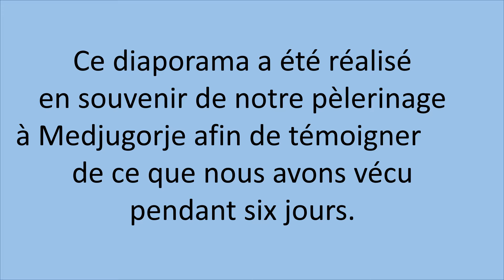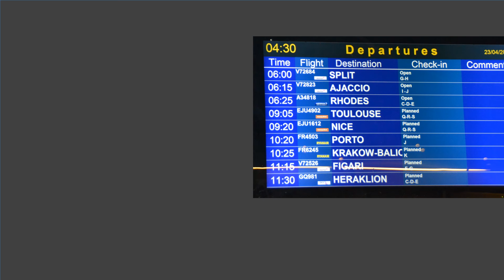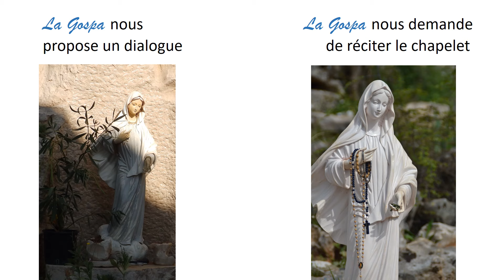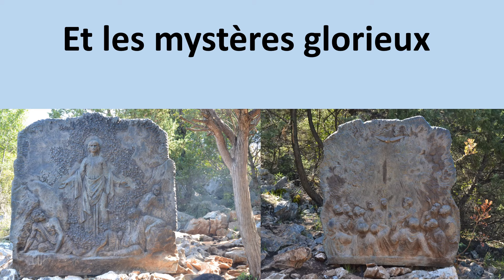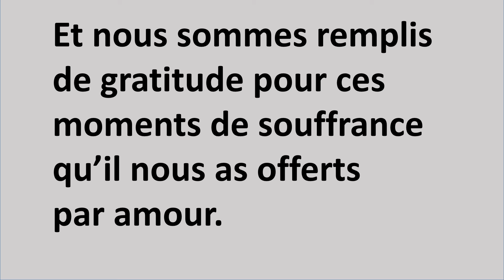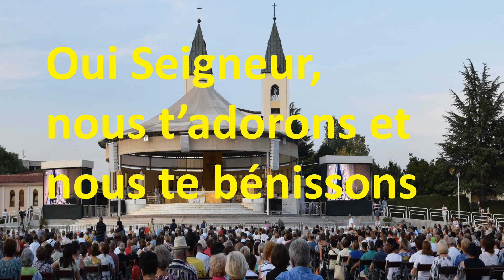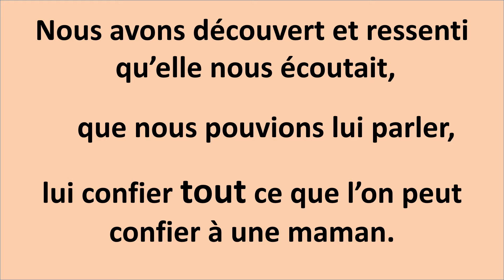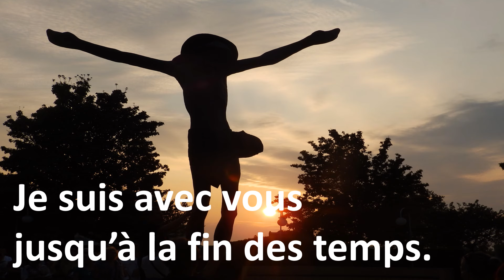petit film du pèlerinage medjugorje avril 2023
Voici un diaporama réalisé par un pèlerin qui retrace nos pèlerinages à Medjugorje